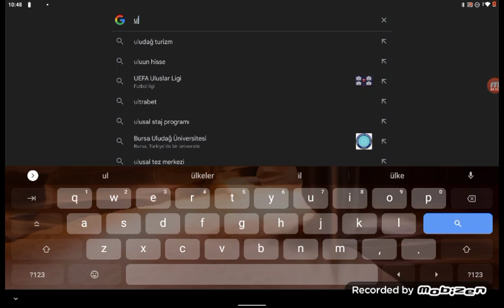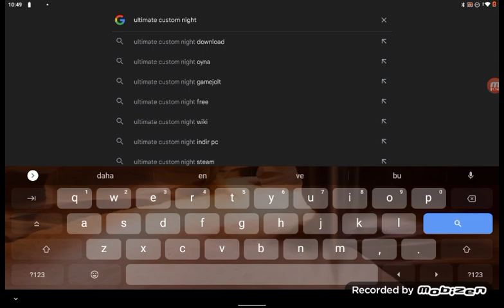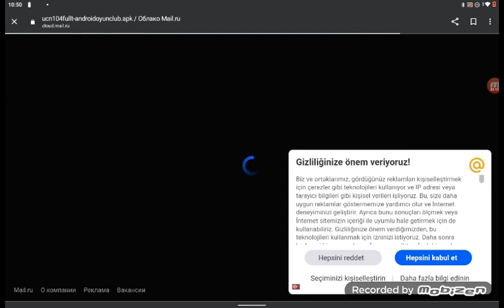ultimate custom night nasıl bedava yüklenir?